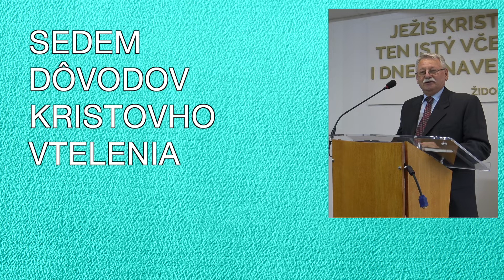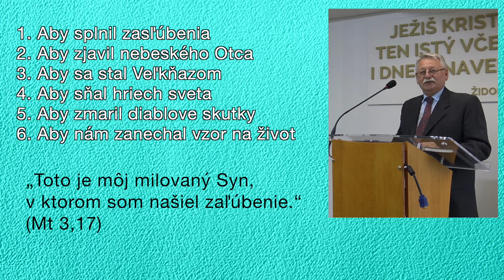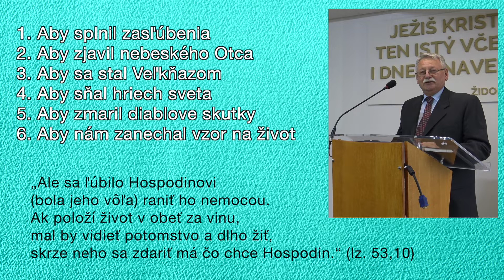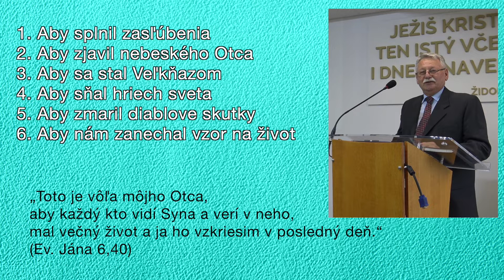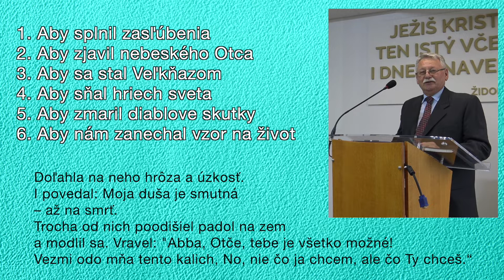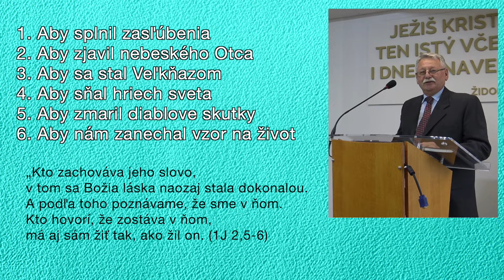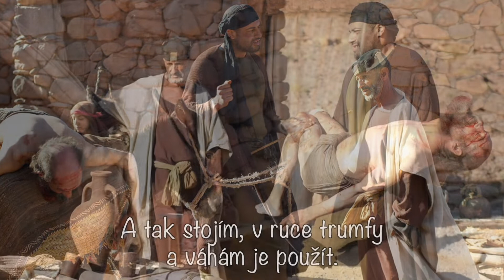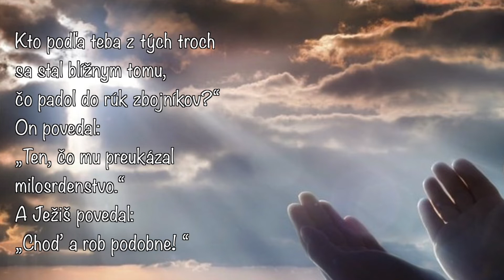06. Zanechať príklad života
Sedem dôvodov Kristovho vtelenia

Pokiaľ by ste si priali, rád vám pošlem písaný materiál celého cyklu v PDFormáte